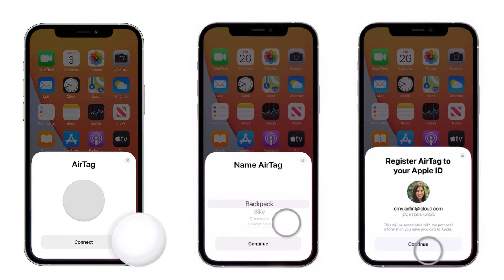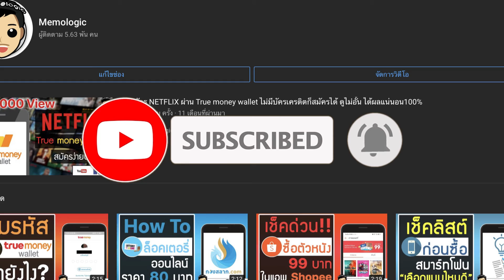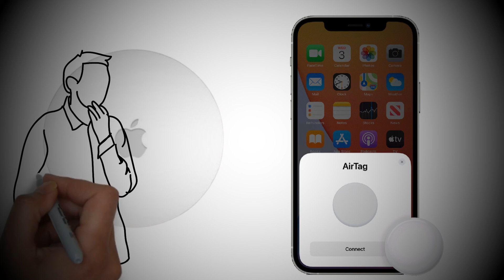AirTag คืออะไร? ตั้งค่ายังไง? ราคาเท่าไหร่ เตรียมพร้อมใช้งาน AirTag ก่อนวางขายในไทย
Airtag อุปกรณ์ติดตามของหาย ที่จะเปิดขายให้เรา ว่าแต่มันจะตั้งค่าอย่างไง เตรียมตัวอย่างไง คลิปนี้แหละครับ ผมจะนำมาบอกกัน!

❤วิธีเก็บโค๊ด Lazada 5.5 แจกจัดหนัก ลดแรง ส่งฟรี ลดทั้งแอพ ขาช้อปไม่ควรพลาด รีบเก็บด่วน!